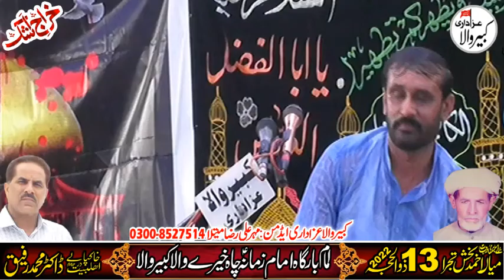[Zakir Malik Muhsin Raza Thaheem][ 13 Zilhaj 2022][ Chah Khaeraywala Kabirwala]